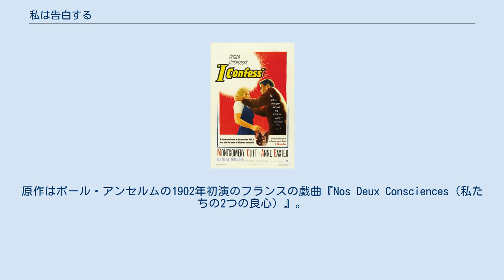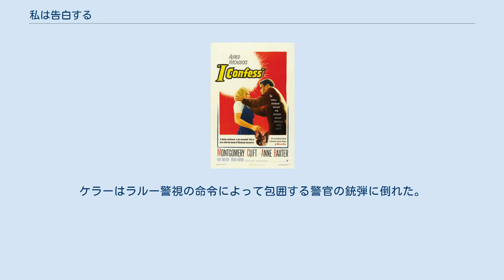私は告白する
『私は告白する』（わたしはこくはくする、I Confess）は、 1953年のアメリカ合衆国のサスペンス映画。
監督はアルフレッド・ヒッチコック、出演はモンゴメリー・クリフトとアン・バクスターなど。
強盗殺人を告白された神父が、自分に容疑がかかりながらも、戒律によって真犯人を明かすことができずに追い詰められていく姿を描いている。
原作はポール・アンセルムの1902年初演のフランスの戯曲『Nos Deux Consciences（私たちの2つの良心）』。
 カナダ・ケベック市の敬虔な神父マイケル・ローガンは、ある夜、教会で働くオットー・ケラーから強盗殺人を犯したとの告解を聞く。
事件を担当するラルー警視は犯行時に犯人が僧衣をまとっていたことを突き止め、マイケルに疑いがかかる。
だが、マイケルはケラーの告白を他言することができない。
そのうえ、犯行のあった夜にマイケルが国会議員の妻ルースと逢っていたことがわかり、警察からの容疑が深まってしまう。
ルースはマイケルの無実を証明するために良人、検事、警視、マイケルらの前で、マイケルが聖職を志す以前の過去の恋を打ちあける。
そして、事件の被害者であるヴィレット弁護士が、この過去の恋を材料にして2人を脅喝し続けていた事実も判明する。
ヴィレット弁護士が殺害された晩は、その対策を相談するために逢っていたのである。
マイケルは起訴されたが、確証がないため無罪の判決を受けた。
だが民衆は承知せず、マイケルに罵声をあびせかけた。
事件の真実を知るケラーの妻が真相を話そうとしたが、ケラーに拳銃で撃たれ殺されてしまう。
ケラーはホテルへ逃げ込み、ラルー警視はマイケルらとともにケラーを追った。
マイケルはケラーを説得しようとしたが、逆上したケラーは自らの罪をラルー警視の前で暴露し、マイケルに拳銃を撃ってきた。
ケラーはラルー警視の命令によって包囲する警官の銃弾に倒れた。
 映画冒頭で階段の上の道を横切る人物として登場している。
 Rotten Tomatoesによれば、30件の評論のうち高評価は83%にあたる25件で、平均点は10点満点中7点となっている。